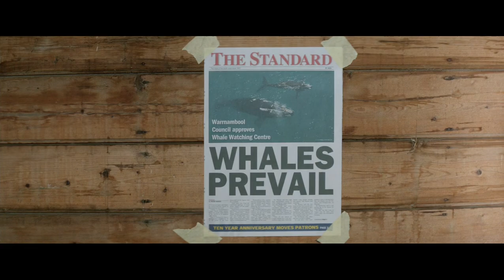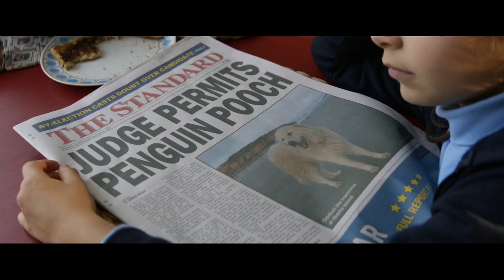ODDBALL movie part 6🎭🎭